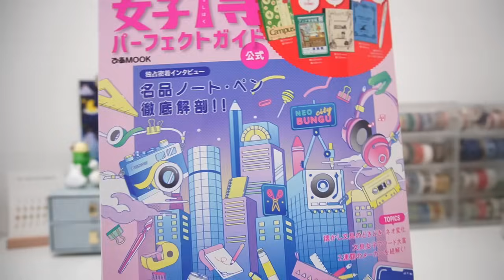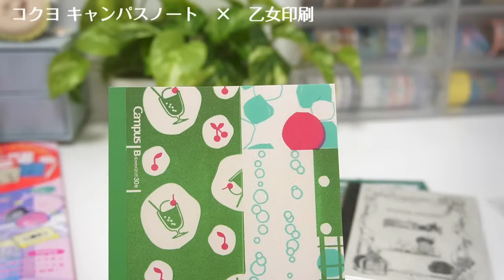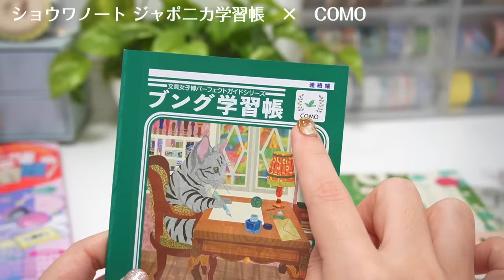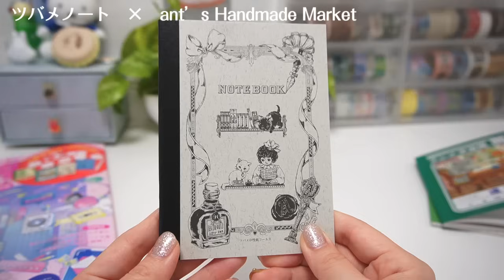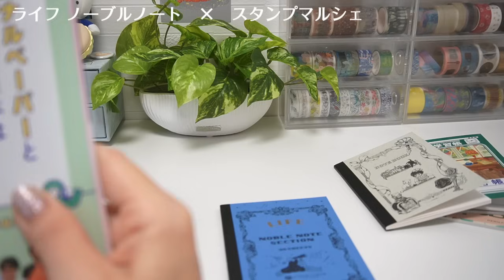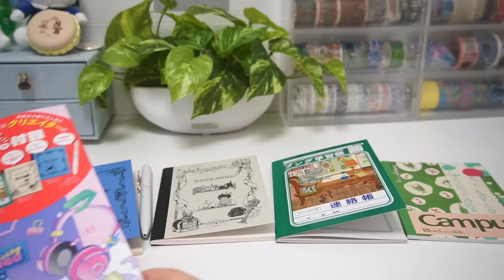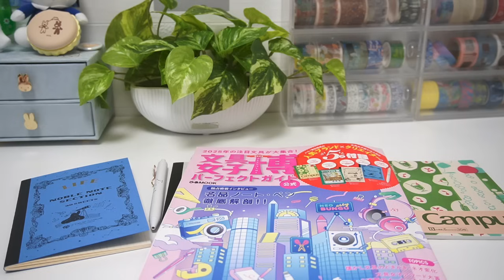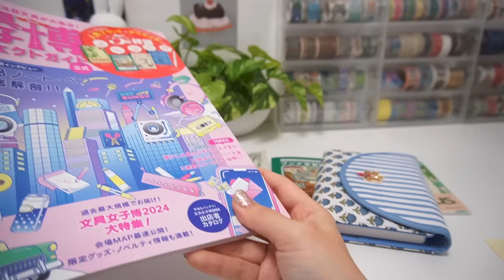【最新情報】文具女子博2024パーフェクトガイド｜限定ユニボールワンなど５大付録レビュー｜気になっているブースやアイテムなど紹介♡文具女子博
動画をご視聴くださりありがとうございます☺️✨

今回動画で紹介したアイテムで気になるものがあれば、ぜひ下記のリンクから詳細をチェックしてみてくださいね😊💖

手帳タイムや作業を邪魔しない、映像とASMRで癒されるような動画を目指しています😊✨
旅行の動画などはこちらにアップしていく予定です💡

効果音などは一部OtoLogicの素材を使用しています✨

＝＝撮影環境について＝＝

＊文具女子博2022公式YouTuber＊
＊文具女子博in大阪 2023公式YouTuber＊
＊文具女子博 学園祭 in 仙台2023公式YouTuber＊
＊文具女子博 pop-up in 梅田2023 公式YouTuber＊
＊文具女子博2023公式YouTuber＊
＊文具女子博in大阪 2024公式YouTuber＊

アイコンはココナラで
ニコ｜ atelier nicco様に描いていただきました♡

文具についてのお役立ち情報ブログ（動画と内容は重複）

＊＊文具イベントに着て行きたいオリジナルTシャツ販売中＊＊

収益はyoutubeの運営費用に当てさせていただきます。